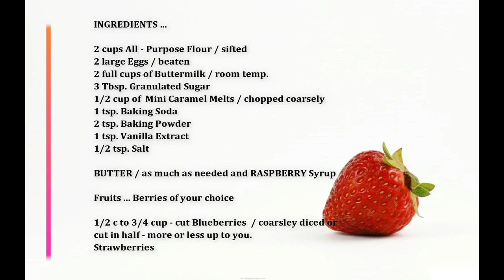How to make the BEST BLUEBERRY and CARAMEL PANCAKE TORT - By Ani (breakfast !!)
What a delicious breakfast to wake up to..
For those blueberry lovers? this pancake will sure put a smile on your face. Airy and fluffy pancakes blasting with full of flavors, topped off with caramel melts, butter, a delicious Raspberry syrup and fresh berries.
So mouth watering and so so satisfying.
Try it out my friends,  when you make it, leave me your comments.
xox ... Ani

HEADS UP ...
Let my KITCHEN become your KITCHEN ... :)
Also Click on the BELL for NOTIFICATIONS to be the first one to see the next upcoming new video and more.
God Bless ... stay in touch :) Chef Ani

How to make the BEST BLUEBERRY and CARAMEL PANCAKE TORT

INGREDIENTS ...

2 cups All - Purpose Flour / sifted
2 large Eggs / beaten
2 full cups of Buttermilk / room temp.
3 Tbsp. Granulated Sugar
1/2 cup of  Mini Caramel Melts / chopped coarsely
1 tsp. Baking Soda
2 tsp. Baking Powder
1 tsp. Vanilla Extract
1/2 tsp. Salt

Fruits ... Berries of your choice

1/2 c to 1 cup cut Blueberries  / coarsely diced or
cut in half - more or less up to you.
Strawberries